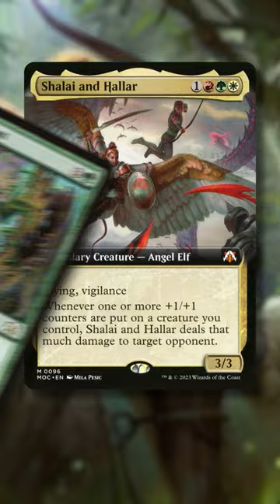Infinite Burn With The New Shalai and Hallar! | Commander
This powerful new +1/+1 Counter deck adds some spicy Burn to the mix and yields some powerful game-winning combos!